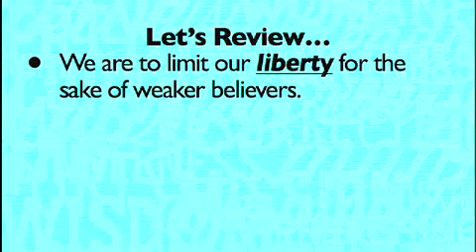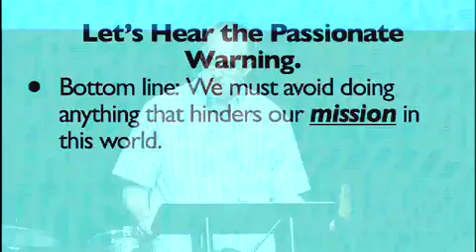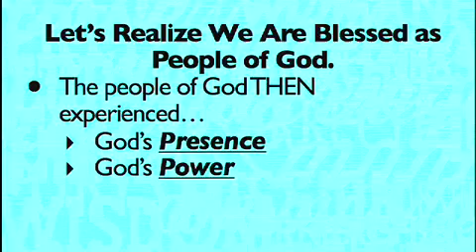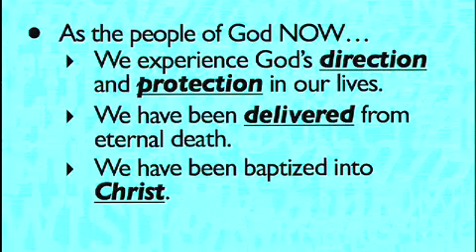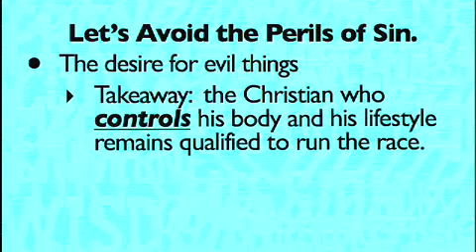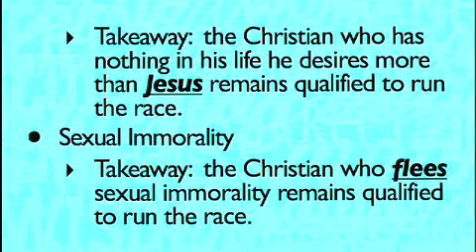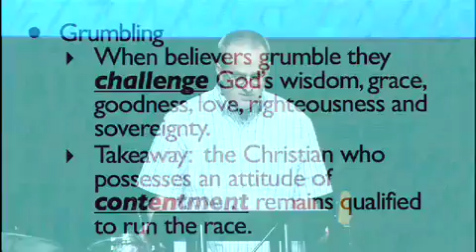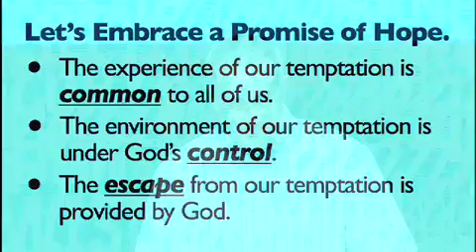The Cross and the Christian's Life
We are called to live out the truth of Christ's work on the cross. This can often be difficult in the world we dwell in. In this message on 1 Corinthians 10: 1–13, Dennis Blythe challenges us to live in a way that doesn't hinder the spread of the gospel. He shares four exhortations that teach us how to run the race faithfully.

1. Let’s hear the passionate warning.
2. Let's realize we are blessed as people of God.
3. Let's avoid the perils of sin.
4. Let's embrace a promise of hope.